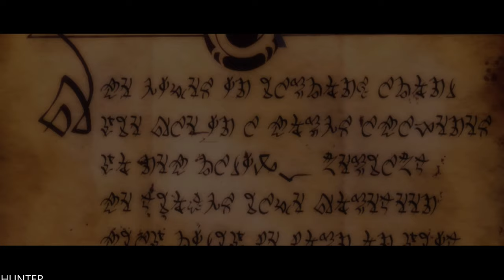Kingdoms of Amalur: Re-Reckoning PS5 Gameplay (4K 60FPS HDR)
Build the ideal character for the most intense combat, choosing from a countless combinations of skills, abilities, weapons and pieces of armor.
The revolutionary Destiny system allows you to continuously evolve your character class to your style of play.
Extend your experience in Amalur with all DLC from the original release, from Teeth of Naros to Legend of Dead Kel and more!
Hundreds of hours of RPG play await! Travel from the vibrant city of Rathir, to the vast region of Dalentarth, and the grim dungeons of the Brigand Hall Caverns as you uncover the secrets of Amalur!
Explore deep levels of lore in a universe steeped in 10,000 years of fiction created by New York Times bestselling author R.A. Salvatore.
Rescue a world torn apart by a vicious war and control the keys to immortality as the first warrior ever to be resurrected from the grips of death.
Explore a sprawling game world hailed as having "more content than any single-player game deserves!"
Enjoy countless side quests rich in political intrigue, romance, sinister magic, and even whimsy - all central to the primary mission.
Improved graphical fidelity in Re-Reckoning